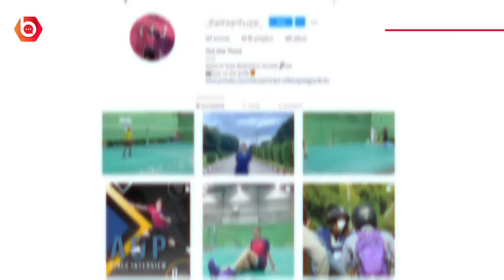Atlet Bulutangkis Tercantik Di Dunia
Bulu tangkis merupakan salah satu olahraga yang paling digemari di Indonesia. Banyak rakyat Indonesia mengidolai para pebulu tangkis ternama, baik dari dalam maupun luar negeri.

Terkadang, rasa suka terhadap pebulu tangkis tidak hanya dikarenakan prestasi di dunia tepok bulu, tetapi juga fisik mereka yang rupawan. Lantas siapa saja pebulu tangkis paling cantik di dunia yang bikin hati meleleh, berikut daftarnya.